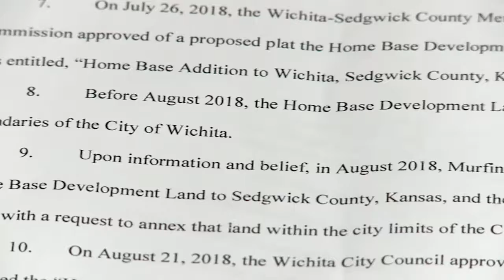Tiny Home Lawsuit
Members of a neighborhood in Derby, Kansas are suing a company that wants to create a small neighborhood of tinyhomes next door.

Reporter: Morgan Downing

KAKE News